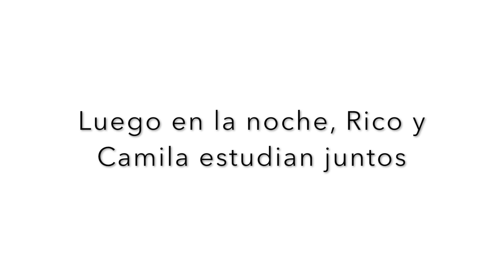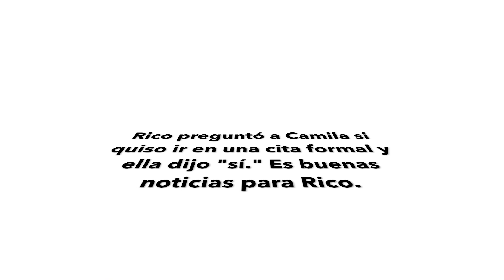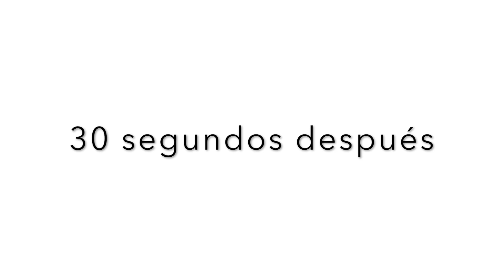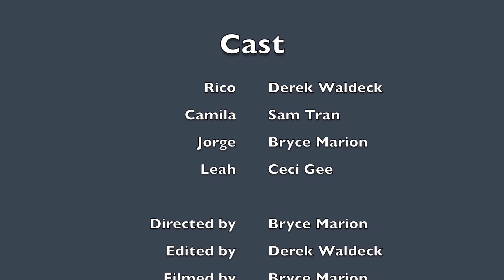La Congoja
Spanlang 3 Project. A young man finds himself in the friendzone. Song by Christian Nodal.